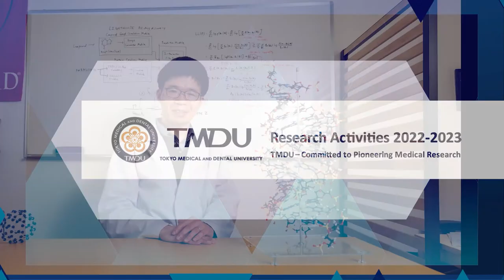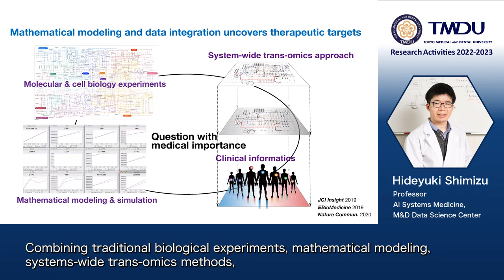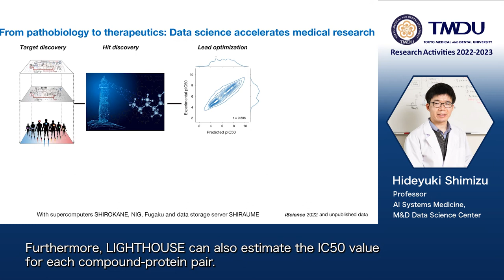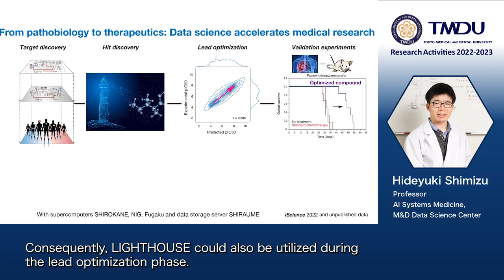TMDU Research Activities 2022-2023 by Hideyuki Shimizu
Filling the Gap Between Benchside and Bedside: AI-accelerated Target Discovery to Therapeutic Development by Hideyuki Shimizu, Department of AI Systems Medicine, M&D Data Science Center, Tokyo Medical and Dental University (TMDU)

Filling the Gap Between Benchside and Bedside: AI-accelerated Target Discovery to Therapeutic Development

Paper Information

1. LIGHTHOUSE illuminates therapeutics for a variety of diseases including COVID-19

Hideyuki Shimizu, Manabu Kodama, Masaki Matsumoto, Yasuko Orba, Michihito Sasaki, Akihiko Sato, Hirofumi Sawa and Keiichi I. Nakayama

Publication: iScience
Publication Date: 18 November 2022

2. A shift in glutamine nitrogen metabolism contributes to malignant progression of cancer

Manabu Kodama, Kiyotaka Oshikawa, Hideyuki Shimizu, Susumu Yoshioka, Masatomo Takahashi, Yoshihiro Izumi, Takeshi Bamba, Chisa Tateishi, Takeshi Tomonaga, Masaki Matsumoto and Keiichi I. Nakayama

Publication: Nature Communications
Publication Date: 17 March 2020

3. Artificial intelligence in oncology

Hideyuki Shimizu and Keiichi I. Nakayama

Publication: Cancer Science
Publication Date: 4 March 2020